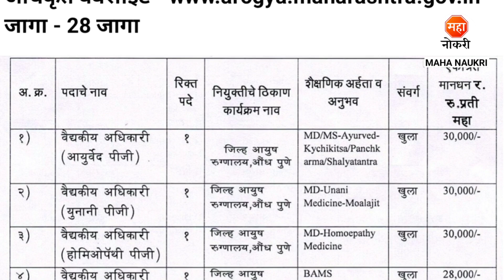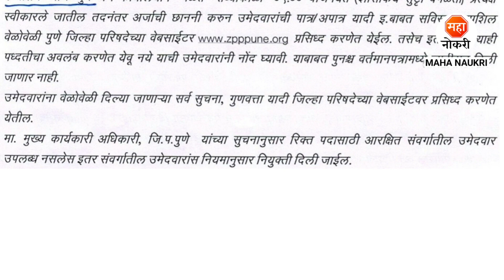पुणे जिल्हा आरोग्य विभागात भरती 2023 | Arogya Vibhag Recruitment 2023 | Clerk Job Vacancy | Pune Job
Educational Qualification Required :- For Post wise Educational Qualification Details Follow Notification PDF Given Bellow.

NHM Pune bharti 2023
NHM Pune Recruitment 2023
Arogya Vibhag Bharti 2023
Arogya Vibhag Bharti 2023 Pune
NHM Pune Clerk Recruitment 2023
Pune Arogya Vibhag bharti 2023
Arogya vibhag Maharashtra Bharti 2023
Sarkari Bharti
Maha Naukri
NHM Aundh Pune bharti
Pune Jobs